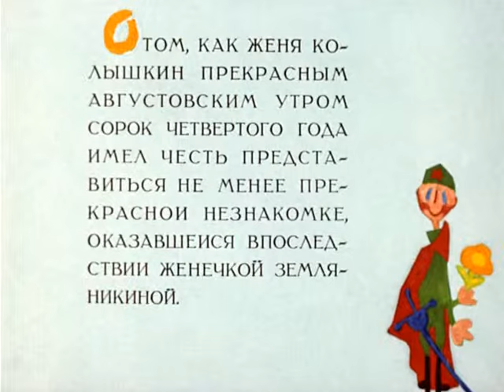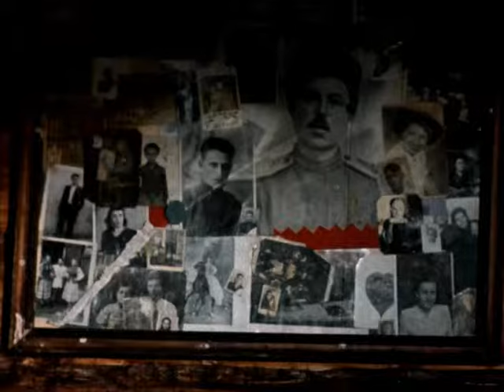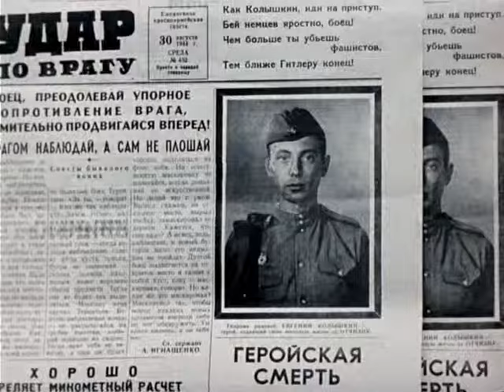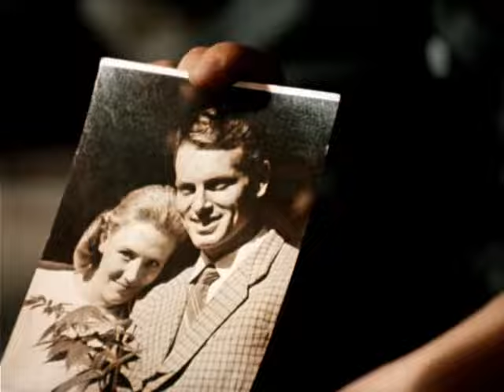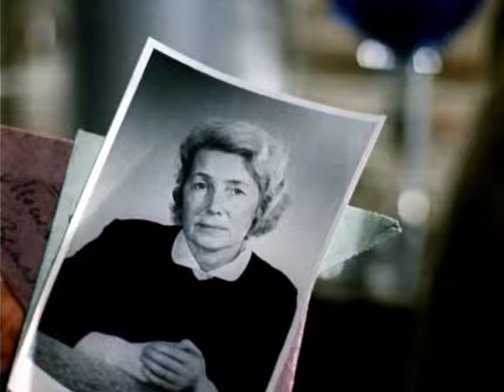Jenya Jenechka i Katyusha 1967 DVDRip All Films